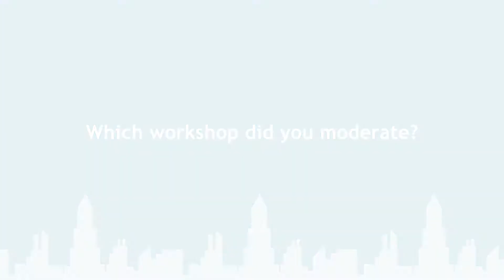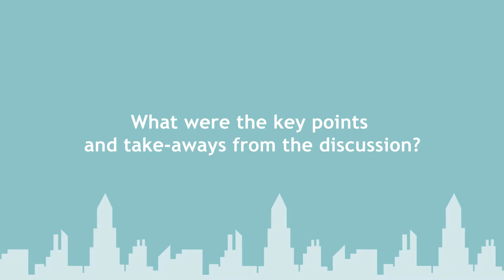Interview with Bart Rosseau, Chief Data Officer, City of Ghent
Short Q&A with Bart Rosseau, Chief Data Officer, City of Ghent, during the 'Imagine the Urban Future' conference held in Brussels on January 2018